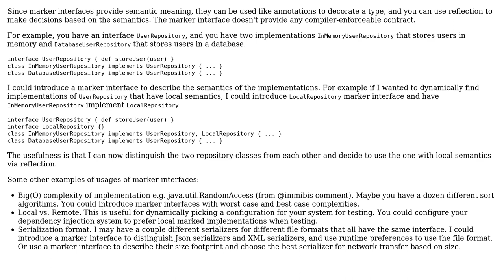Marker interface - what's a practical code example of 'communicating a semantic...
Software Engineering: Marker interface - what's a practical code example of 'communicating a semantic constraint/guarantee that doesn't otherwise change the API

With thanks & praise to God, and with thanks to the many people who have made this project possible! | Content (except music & images) licensed under CC BY-SA | Music | Images & others | With thanks to user Samuel user Chris Halcrow and the Stack Exchange Network Trademarks are property of their respective owners. You are responsible for your own actions.